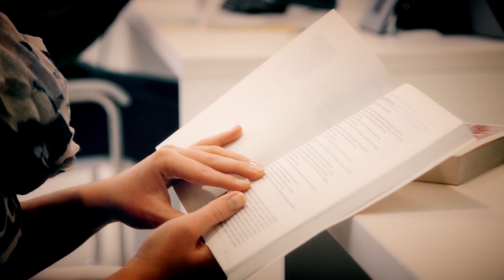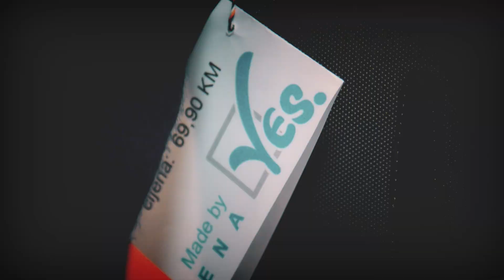SOS Program za mlade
Program ekonomskog jačanja mladih Organizacije SOS Dječija sela BiH osmišljen je kao resursni Centar za sve mlade ljude iz marginaliziranih socijalnih grupa koji žele živjeti od svog rada – odnosno steći dodatne kvalifikacije ili se prekvalificirati s ciljem povećanja svojih šansi za zapošljivost. Centar posebno podržava preduzetničke aspiracije mladih ljudi koji imaju poslovne ideje s potencijalom potvrđenim biznis planom.